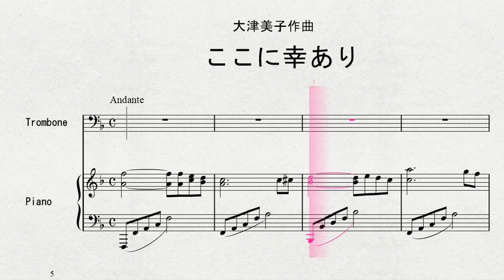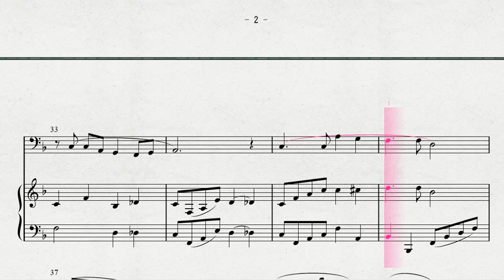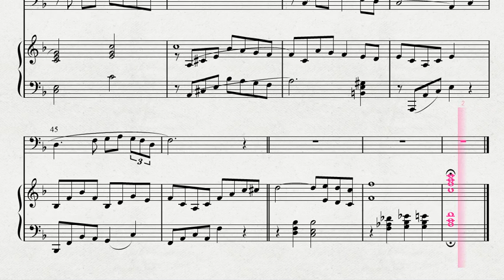トロンボーンソロによる 大津美子作曲 「ここに幸あり」